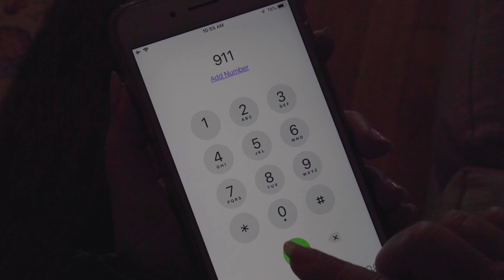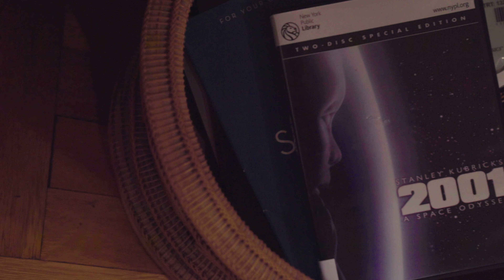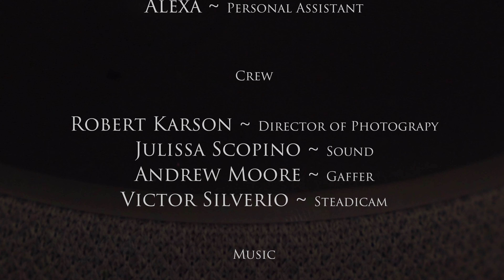Personal Assistant (November 2018-v24, NYC)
A WOMAN buys an “Alexa,” home assistant unit, to help manage her life, instead “Alexa” takes over her life.